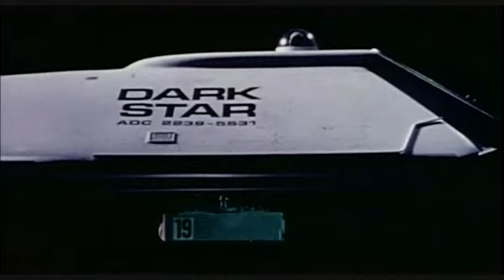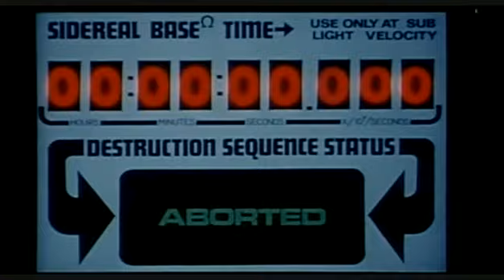Yellow Magic Orchestra-Light In Darkness.